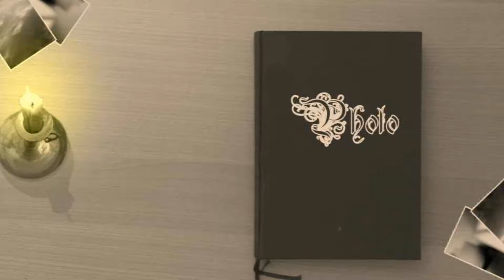Chroma in der Abenddämmerung